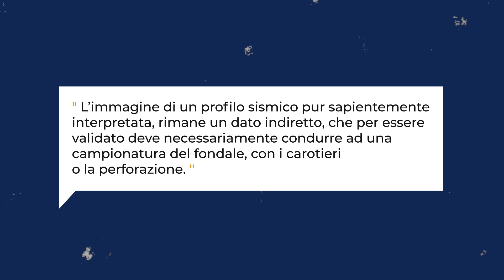7.4 | L’interpretazione dei dati | Esempio di pianificazione di un pozzo scientifico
Una serie di video realizzata su iniziativa di IODP-Italia per introdurre studenti, o futuri studenti, universitari alla geologia marina. I video possono essere di interesse anche per professionisti non esperti di questa materia, o non-professionisti incuriositi dal lavoro dell’esplorazione geologica e geofisica dei fondali oceanici.